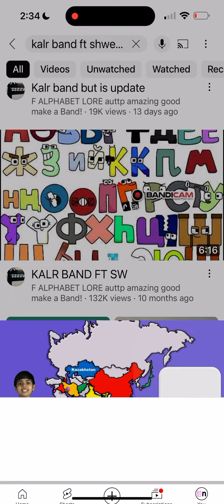Sri Lanka, Myanmar & Kazakhstan